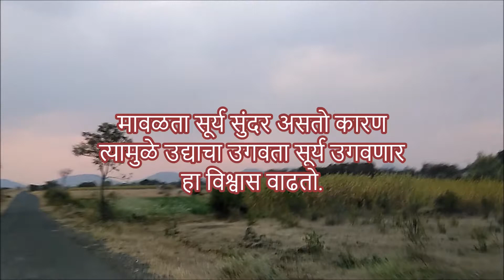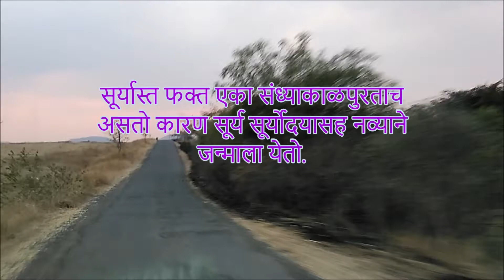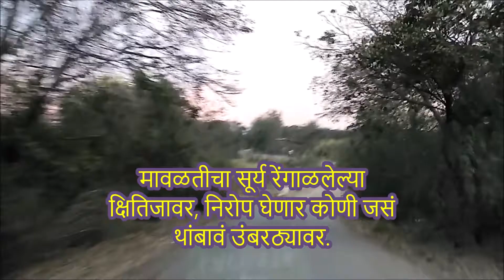गारवडी ते डिस्कळ प्रवासा दरम्यान एक मनमोहक सूर्यास्त माझ्या नजरेतून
An enchanting sunset during the journey from Garwadi to Diskal